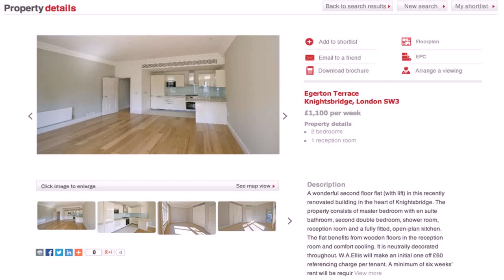Interior Design In Egerton University